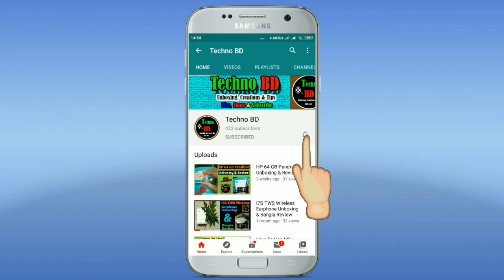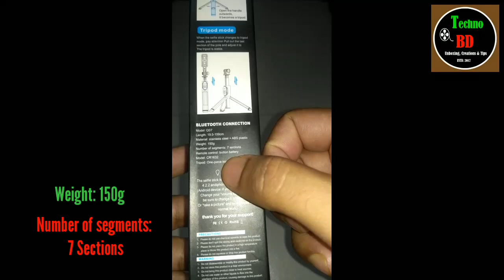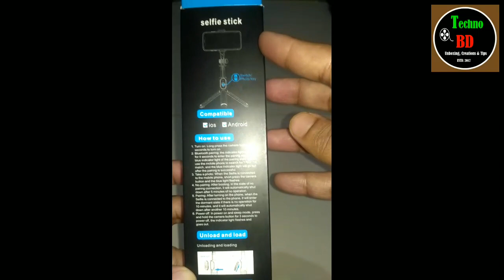Q07 Bluetooth Selfie Stick With Tripod Unboxing & Review By Techno BD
Model: Q70

Type: Selfie Stick With Tripod

Connection: Bluetooth

Front View On Box:

Q07
Bluetooth Integrated Selfie Stick
Selfie/ Live
Don't worry about chasing drama, be an internet celebrity at home
Right View On Box:
360° Rotation:
The clip rotates 360°, Take pictures more freely.

Open the tripod:

Open the handle outwards, it becomes a tripod.

Tripod mode:

When the selfie stick changes to tripod mode, pay attention Pull out the last section of the pole and adjust it to The tripod is stable.

BLUETOOTH CONNECTION:

Model: Q07
Length: 19.5-100cm
Materials: Stainless Steel + ABS Plastic
Weight: 150g
Number of segments: 7 Sections
Remote control: button battery
Model: CR1632
Tripod: One-piece tripod is not removable.

Remind:

The selfie stick is compatible with Android 4.2.2 and iPhone ios 5.0 and above.
(Android Device: If you are on the camera Change your "volume key Function", be sure to change it to the default, Or, " take a picture" and let the selfie stick normal work)

 Back View On Box:

Selfie Stick Full View Photo Graphics

Compatible:
iOS
Android

How to use:

1. Turn on: Long press the camera button for 3 seconds to turn on.

2. Bluetooth pairing: The indicator light flashes for 4 seconds to enter the pairing state, the blue indicator light of the pairing state flashes, use the mobile phone to search for "Q70" to match, and the blue indicator light will go out after the pairing is successful.

3. Take a photo: When the Selfie is connected to the mobile phone, short press the camera button and the blue light flashes.

4. No pairing: After booting, in the state of no pairing connection, it will automatically shut down after 5 minutes of no operation.

5. Pairing: After turning on the phone, when the Selfie is connected to the phone, it will enter the dormant state if there is no operation for 10 minutes, and it will automatically shut down after another 10 minutes.

6. Power off: In power on and sleep mode, press and hold the camera button for 3 seconds to power off, the indicator light flashes and goes out.

Unload and load:
Unloading and load the bluetooth camera remote in the selfie stick.

Replacement Battery:
Cut out from the groove on the left
Open the remote control cover.

Left View On Box:

GET SSKY
Enjoy Your Elegant Life
More beautiful just for you
Stable Shooting
Remote Bluetooth
Desktop Stand
Black/ White/ Pink/ Light

Now, we mark this Q07 Bluetooth Selfie Stick With Tripod:
1) Built Quality: 5/10
2) Charging Quality: 9/10
3) Carrying: 9.5/10
4) User Experiences: 7/10
5) Design: 8/10
Overall its have a medium good score!!!
Please give us the rating of this Q07 Bluetooth Selfie Stick With Tripod in this videos comment section.

Video Made By Md. Saddam Hossain Shourav
Vocal: Md. Saddam Hossain Shourav
Date: 26/05/2023

Background Sound:
Another Perspective

3-in-1 selfie stick tripod with bluetooth remote

how do i connect my selfie stick to bluetooth
how to connect bluetooth selfie stick
q07 selfie stick
q07 selfie stick tripod
q07 selfie stick how to use
how to use selfie stick bluetooth iphone

My Audience Other Search 👇👇👇
q07 bluetooth integrated selfie stick
q07 bluetooth selfie stick
bluetooth selfie stick instructions
q07 selfie stick

Unboxing_&_Review_By_Techno BD